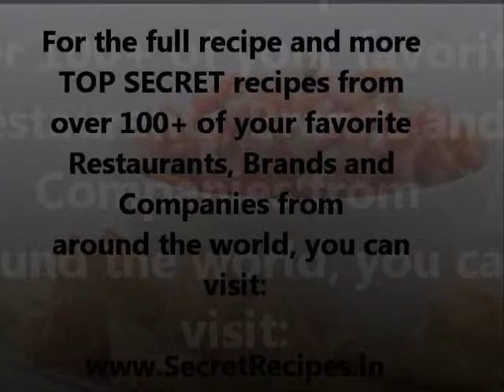Discover Applebee's Pico de Gallo SECRET RECIPE!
At long last, we have uncovered the SECRET RECIPE for Applebee's Pico de Gallo. Now, you can make this tasty dish from this famous restaurant.

Track Name: Jamaica Heart Beat
Artist: Acoustic Alchemy